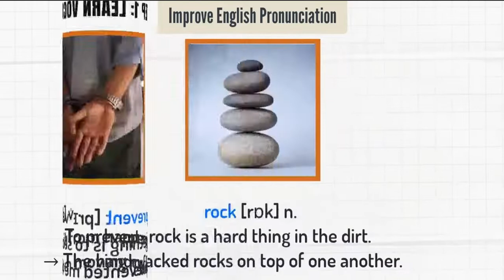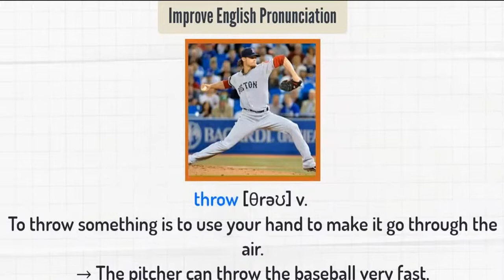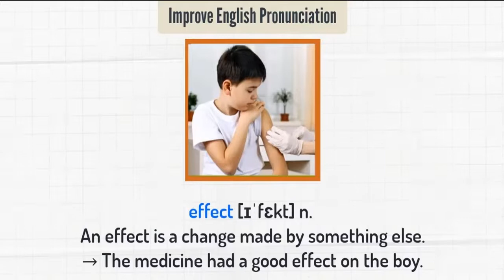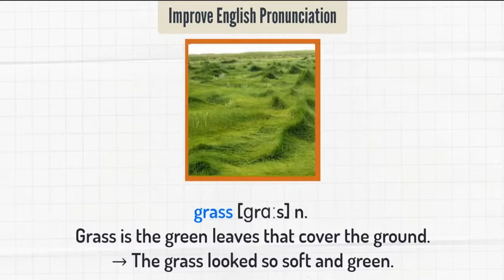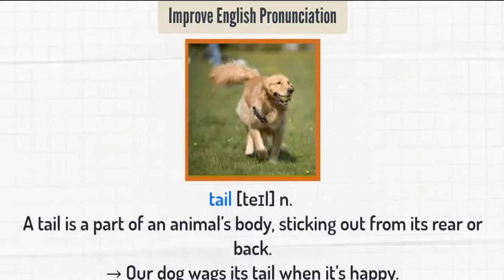IMPROVE PRONUNCIATION (COLLOQUIALISM) #1#